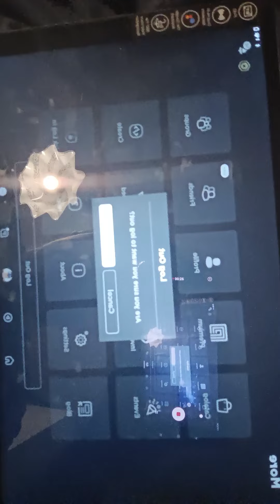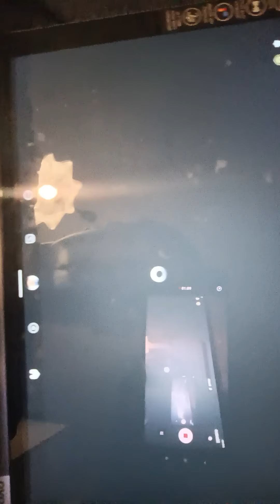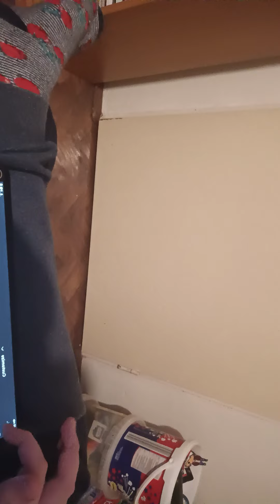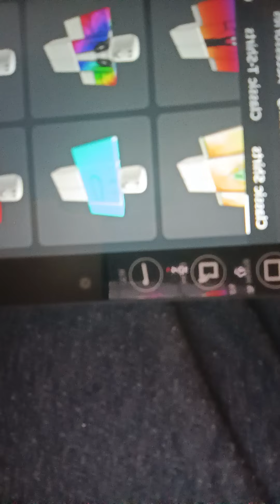já se asi pomatnu